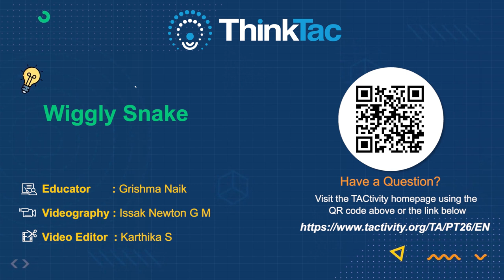Wiggly Snake | DIY Science | ThinkTac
It is fun to play with a spring which is nothing but a metal wire bent in the
shape of a coil. Wouldn’t it be exciting if we can make a spring of our
own?
 In this TACtivity, we use simple materials to make a fascinating model
similar to a snake that wiggles as you play with it!